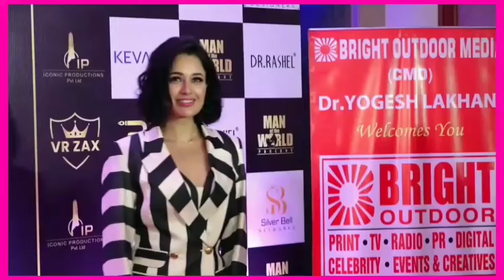एक्ट्रेस युविका चौधरी ने सोशल मीडिया के बारे में क्या कहा?